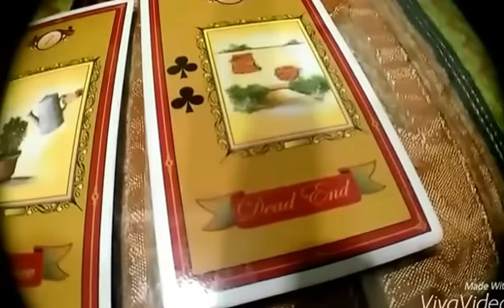Jodoh Syahrini Tahun 2016 Menurut Ramalan Kartu Tarot Ki Bintang Alam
Apakah penyanyi tenar Syahrini akan menemukan jodohnya pada tahun 2016? Inilah penerawangan kartu tarot soal jodoh Syahrini.